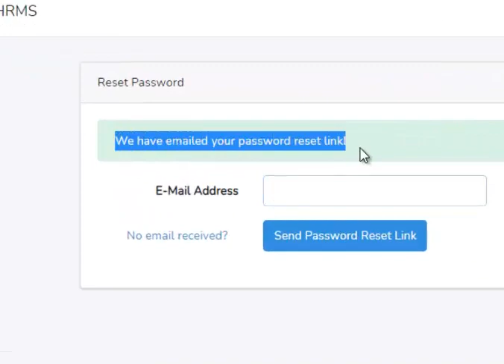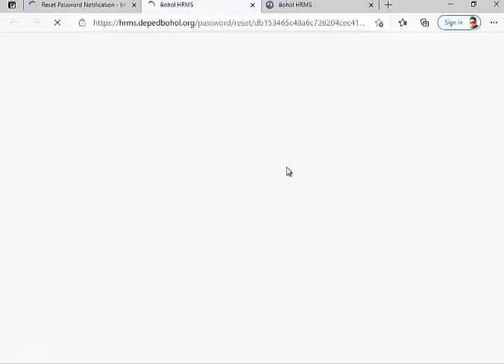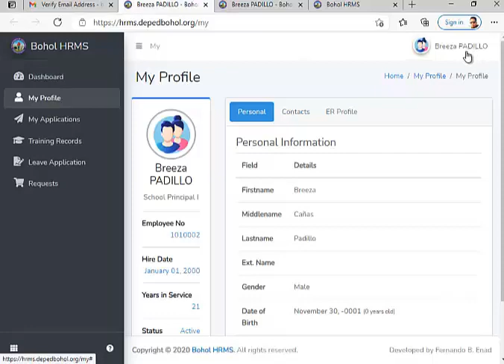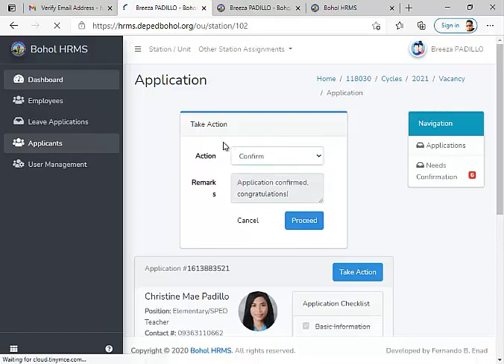BOHOL HRMS RECORD NOT MATCH EASY FIX and How to Confirmed